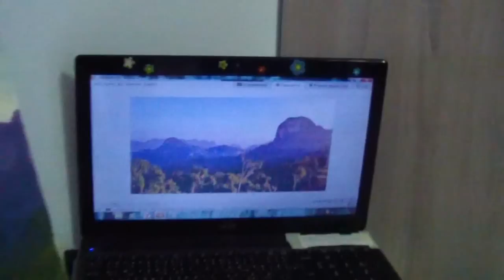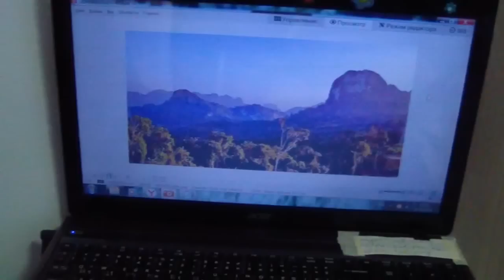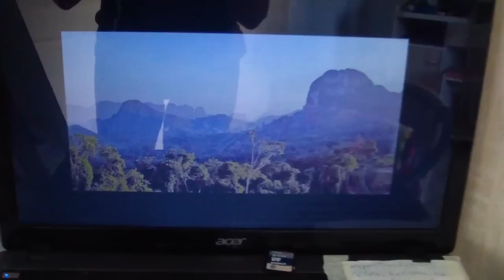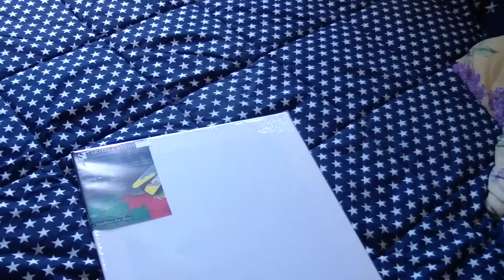ПИШУ ГОРЫ | КРАСКИ, ХОЛСТЫ | ТАЙСКАЯ ЖИЗНЬ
ЯРКИЕ КАРТИНЫ вТелеграм - короткие ролики и ссылки на бесплатные мастер-классы, залитые на я-диск. Обучение продажам на ETSY (в Клубе)

Дорогие друзья, на этом канале я делюсь с вами информацией, которая может пригодиться начинающим художникам, творческим людям, и людям, идущим по пути саморазвития. ОСНОВНОЕ НАПРАВЛЕНИЕ КАНАЛА - помощь художникам в реализации своего предназначения, раскрытии творческого потенциала и умения продавать свои картины.